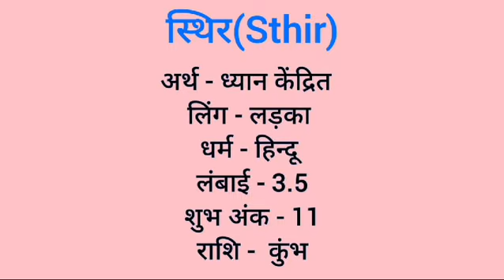Sthir name meaning in hindi | sthirvnaam ka matlab kya hota hai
Sthir naam ka matlab
Sthir meaning in hindi
Sthir naam mane k